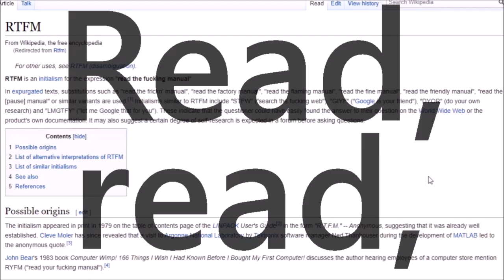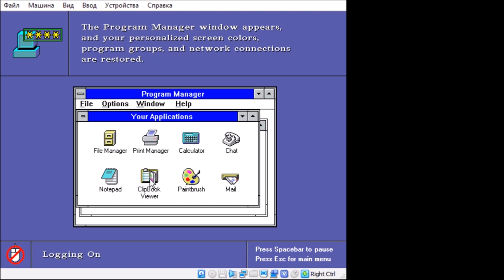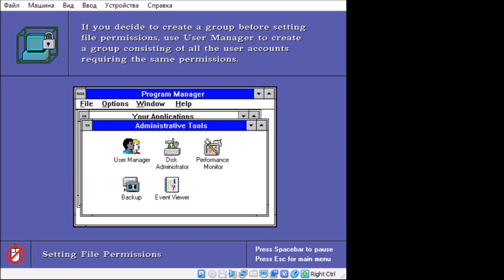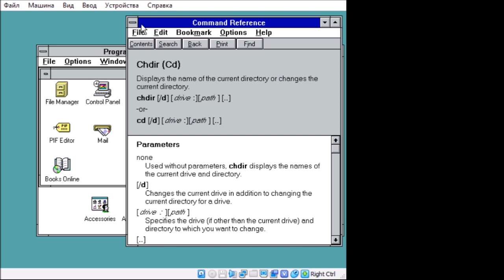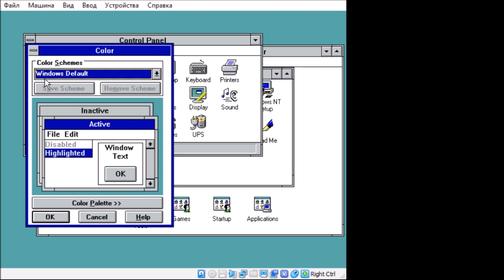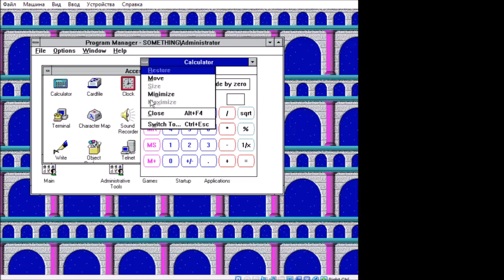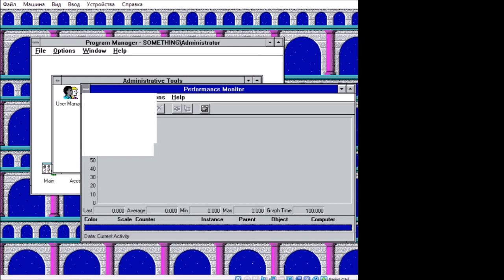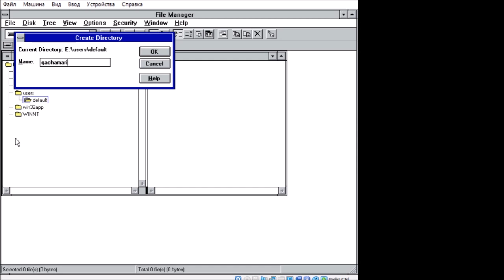Windows NT 3.51 || OS Review #26 ft. failinstall NT 3.1